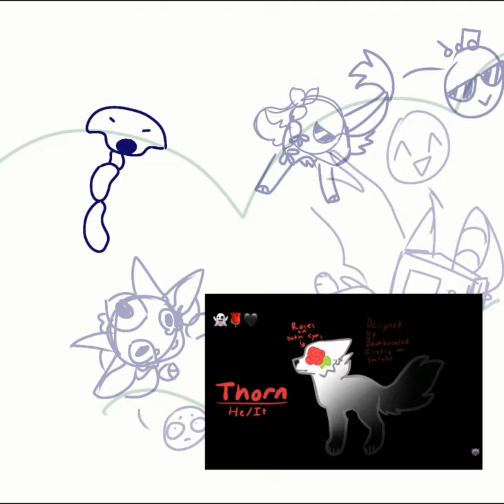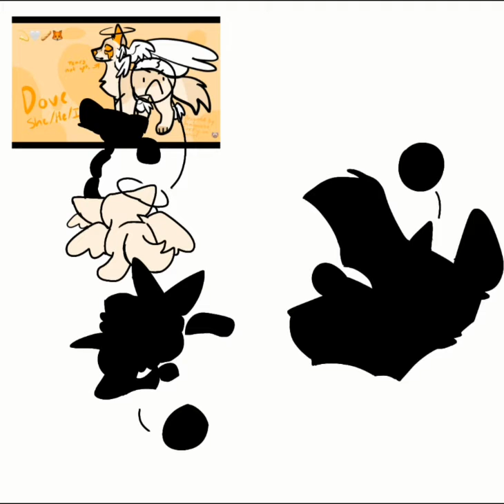Doing Bamboozled Fireflies DTA!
hope you guys enjoyed and drink some water! :D
I dare you to go sub to Bamboozleds channel and you can't not do a dare! hehehehehhe